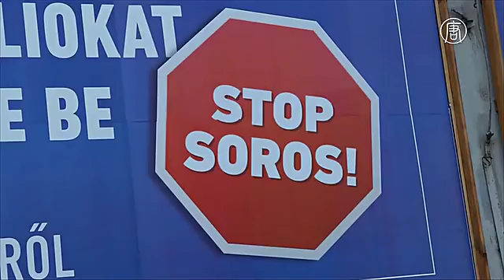В Венгрии хотят ввести уголовное наказание за помощь нелегальным мигрантам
В Венгрии хотят ввести уголовную ответственность за финансовую помощь или другую поддержку для нелегальных мигрантов. За подобные действия обещают давать до года тюрьмы.